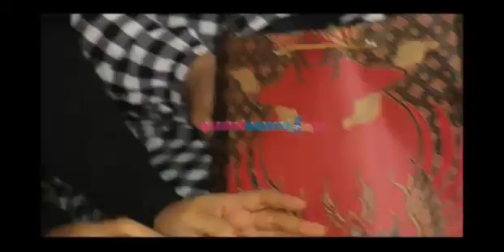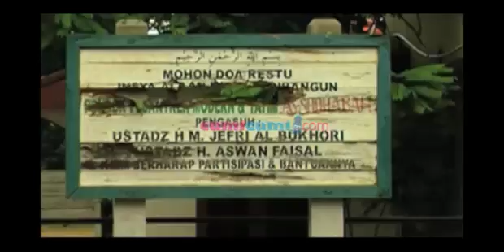Istri Uje Terima Sumbangan Motor - Was Was 13 Juni 2013